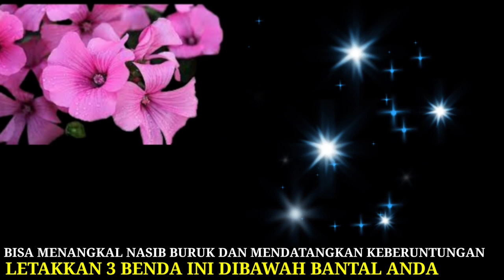Letakkan 3 Benda Ini di Bawah Bantal untuk Menangkal Nasib Buruk dan Mendatangkan Keberuntungan